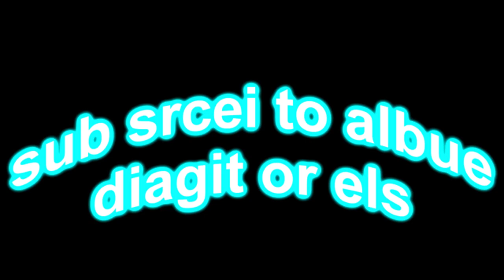Project: Playtime, except I kill everyone...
Socials & MORE!!!